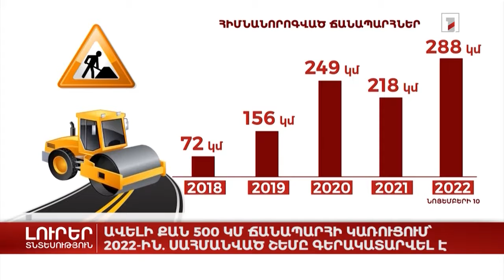Ավելի քան 500 կմ ճանապարհի կառուցում՝ 2022 ին սահմանված շեմը գերակատարվել է. Լուրեր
Ռեպորտաժը՝ Լուրերի։